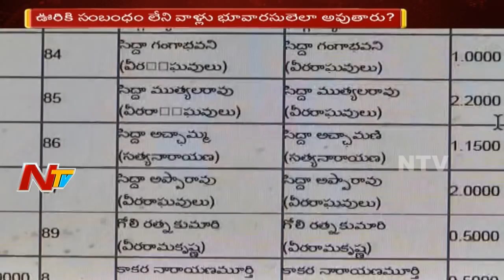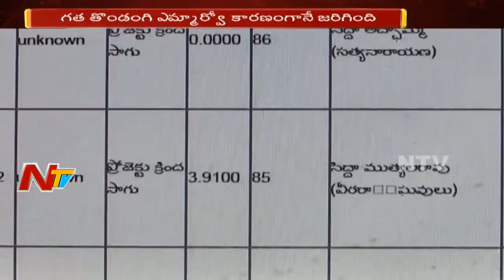లీడర్ల భూదాహం - అధికారుల కక్కుర్తి || ఆ భూములే ఆధారంగా కొందరు వితంతువులు || NTV